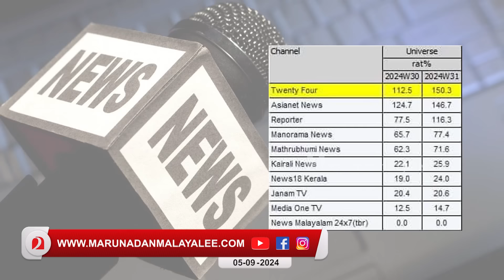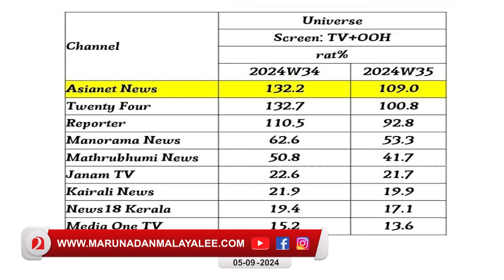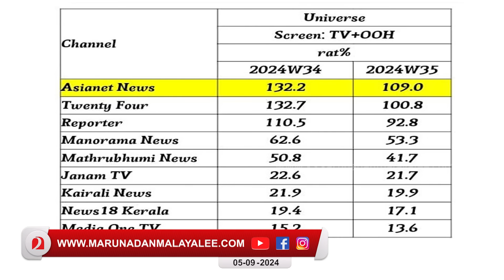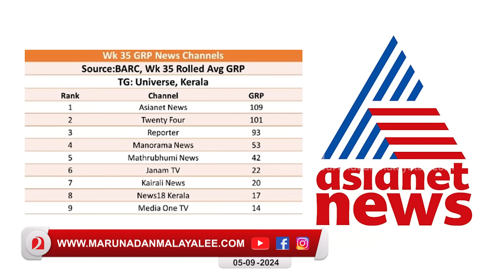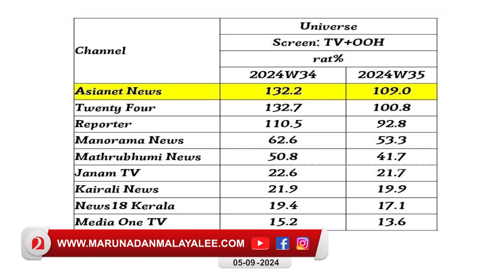കമ്മിസന്തോഷം സ്വാഹ… ഏഷ്യാനെറ്റ് വീണ്ടും ഒന്നാമത് I Asianet News Back In Top Position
അശ്ളീല കഥ തമസ്കരിച്ച് ജനം.. ഏഷ്യാനെറ്റ് വീണ്ടും ഒന്നാമത്.. കമ്മികൾ 3ജി...